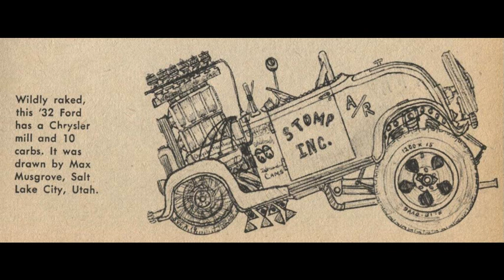Skeeter Bonn - Rock-a-bye-baby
Rocker